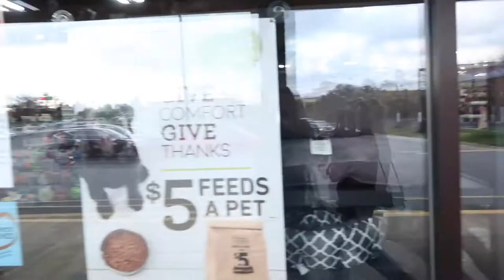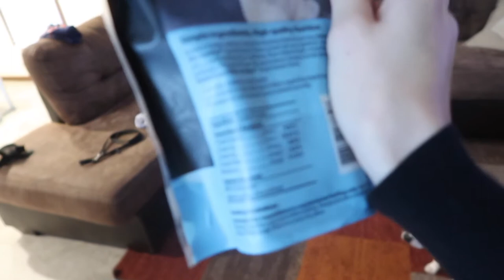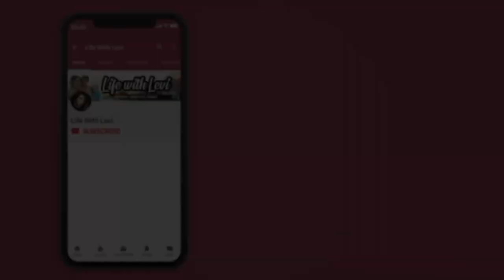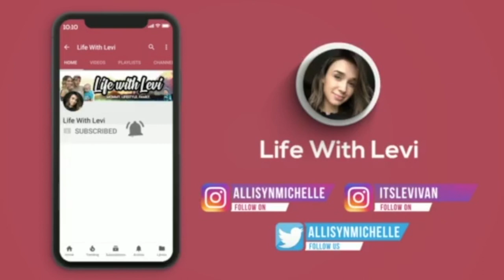SPOILING MY PUPPY FOR THE DAY! (Boston Terrier)